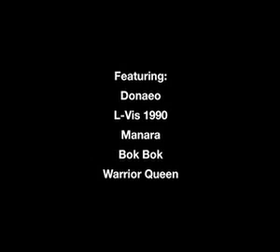Boxfresh presents ... Come Grime With Me Part 2 Starring Donae'o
Everyone loves Come Dine With Me right? Turns out that London bass DJ Manara loves it more than most. As well as hosting a shoot at the Peckham house she shares with fellow bass obsessed DJ Bok Bok, she offered to cook and bam! Come Grime With Me was born. Other guests were rising funky MC Donae'o, the jewel in the UK Dancehall scene's crown ,Warrior Queen and L-Vis 1990 who promotes London's livest, no holds barred monthly bass party Night Slugs. To check out what was eaten, who was wearing what and how Manara was scored by the cream of the UK urban music scene head to myboxfresh.com